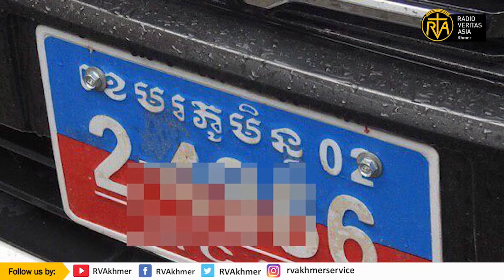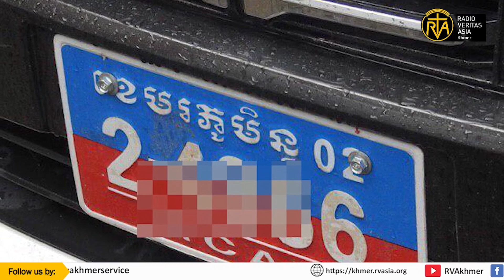ឡាយផ្ទាល់៖ កម្មវិធីព័ត៌មានប្រចាំថ្ងៃ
ឡាយផ្ទាល់៖ កម្មវិធីព័ត៌មានប្រចាំថ្ងៃចន្ទដល់ថ្ងៃសុក្រ វេលាម៉ោង៥ល្ងាច
អានដោយឆាក លាំង

-រដ្ឋាភិបាលដាក់ចេញផែនការកាត់បន្ថយគ្រោះមហន្តរាយ២០២៤-២០២៨
- សម្តេចប៉ាបស្នើឲ្យមនុស្សជាតិប្រើប្រាស់ថាមពលប្រកបដោយការទទួលខុសត្រូវ
-សម្តេចប៉ាបថ្កោលទោសការវាយប្រហារភេរវកម្មនៅ បូគីណាហ្វាសូ
 -កំដៅផែនដីគំរាមកំហែងតំបន់កោះប៉ាស៊ីហ្វិក
-វិចារណកថាស្តីអំពីៈបើត្រឹមតែជូនដំណឹង ! រឿងរថយន្តខ.ម ប្រហែលជាមិនអស់ទេ !